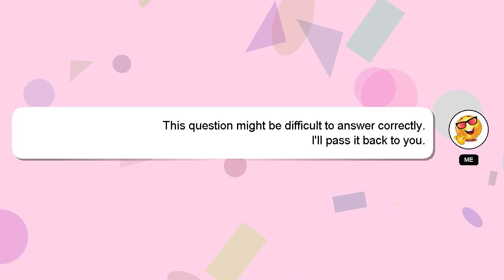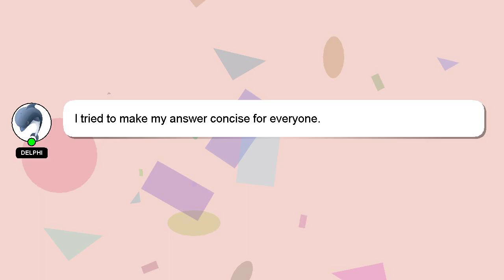How to duck dive big waves?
Allow me to introduce myself briefly, Howdy, my name's Delphi. I can provide you with assistance to help you answer your questions. - How to duck dive big waves?

I am available to answer your more detailed queries via comments or chat. I will express my appreciation for your answer by 'hearting' it.

*2 What we are experimenting :*